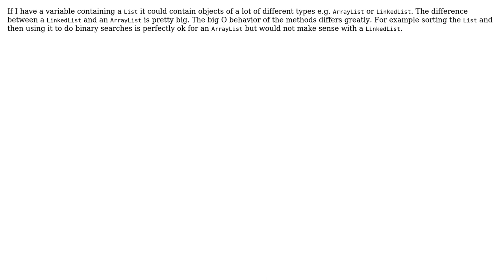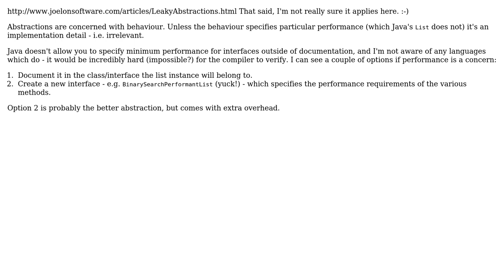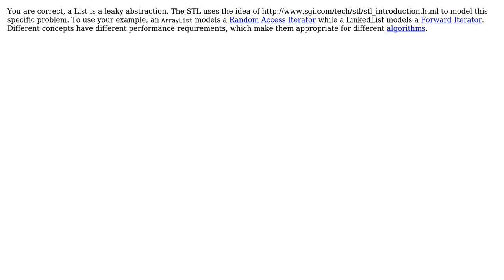Software Engineering: Is the List interface a leaky abstraction? (4 Solutions!!)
Software Engineering: Is the List interface a leaky abstraction?

With thanks & praise to God, and with thanks to the many people who have made this project possible! | Content (except music & images) licensed under CC BY-SA | Music | Images & others | With thanks to user vaughandroid user pieter user MikeFHay user Michael Borgwardt user Matthew Finlay and the Stack Exchange Network Trademarks are property of their respective owners. You are responsible for your own actions.